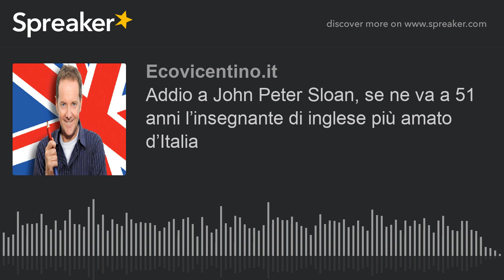Addio a John Peter Sloan, se ne va a 51 anni l’insegnante di inglese più amato d’Italia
Aveva solo 51 anni l'insegnante di inglese che ha fatto breccia nel cuore degli italiani. John Peter Sloan è morto all'improvviso nella sua casa di Menfi, in provincia di Agrigento, dove si era trasferito 5 anni fa.